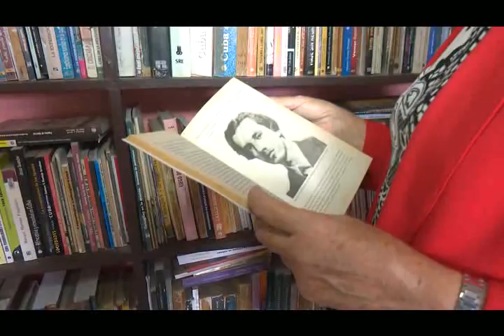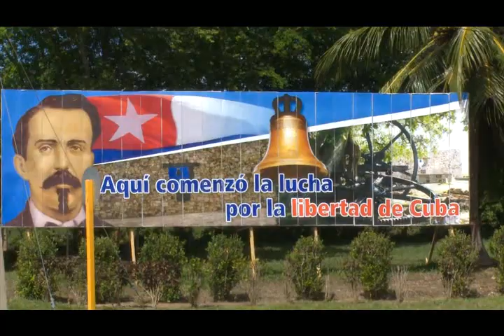Inicio de los alzamientos independentistas en Camagüey en 1868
El proceso conspirativo antiespañol que dio inicio a la Guerra de los Diez Años tuvo especial fuerza en Bayamo, Manzanillo y Camagüey. En esta última provincia hubo alzamientos desde mediados de octubre de 1868, en apoyo al levantamiento de Carlos Manuel de Céspedes.